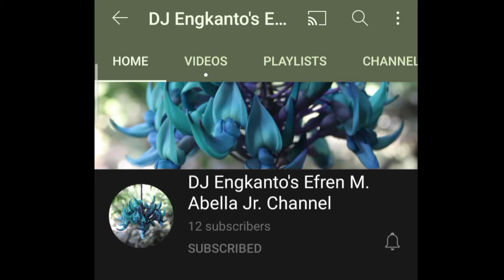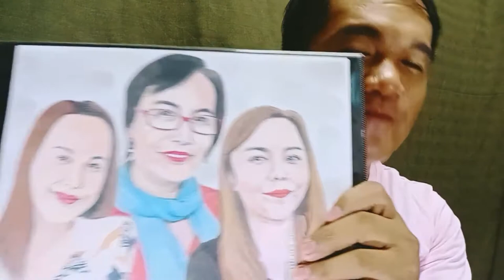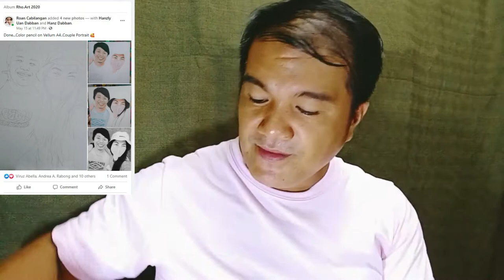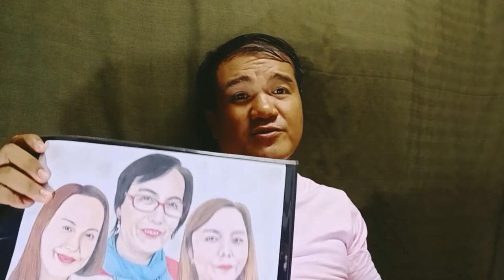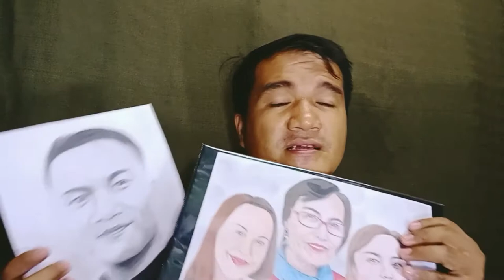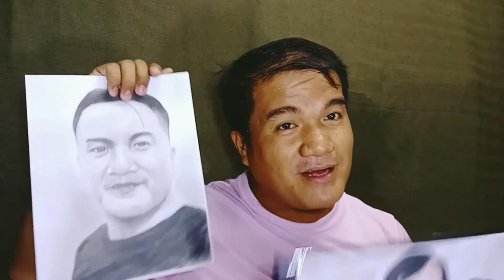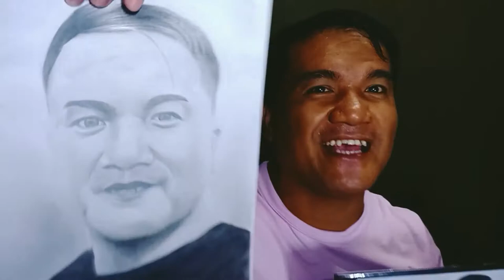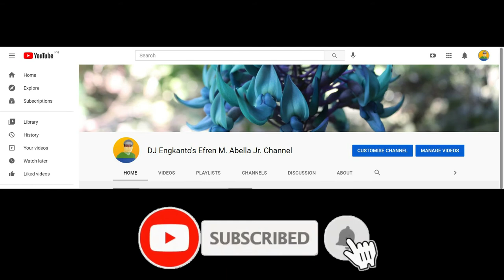Nangsurprise ako pati ako nasurprise!